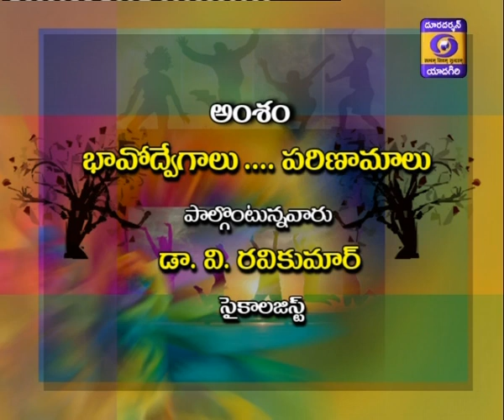Jeevanabandalu 04/07/2019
Jeevanabandalu